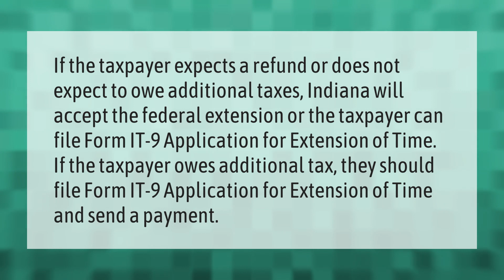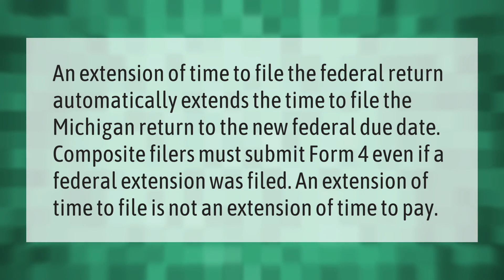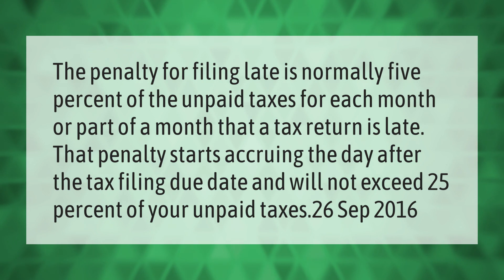Does Indiana accept the federal extension?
00:00 - Does Indiana accept the federal extension?
00:40 - Is military pay taxed in Indiana?
01:16 - Does Michigan accept federal extension for corporations?
01:46 - What is the penalty for paying Indiana state taxes late?

Laura S. Harris (2021, April 17.) Does Indiana accept the federal extension?
    AskAbout.video/articles/Does-Indiana-accept-the-federal-extension-237877